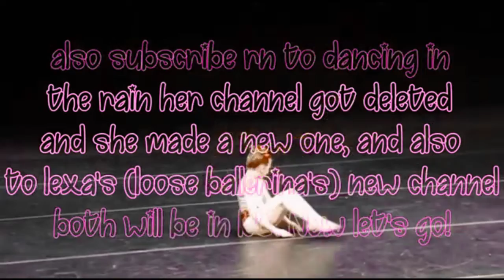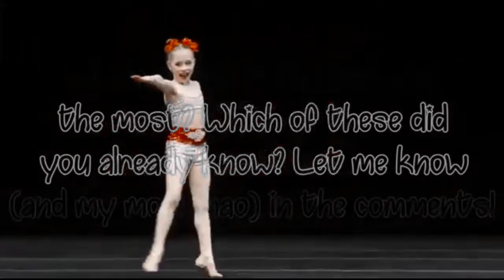Facts I bet a billion dollars you did not know about me!